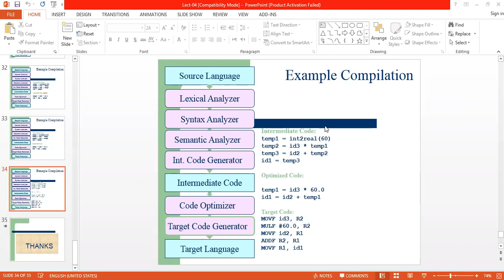Code Optimization|Lec09|Part2|Compiler Design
In this video you will learn about code optimization in compiler design.